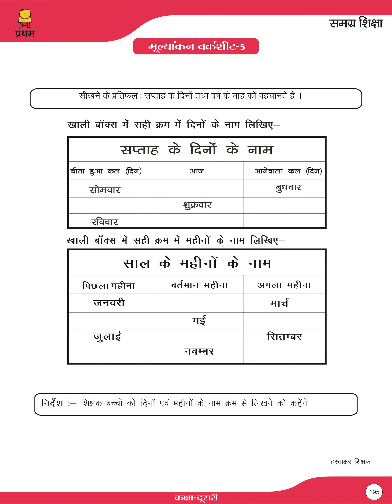Class 2 Assessment Maths Worksheet 5